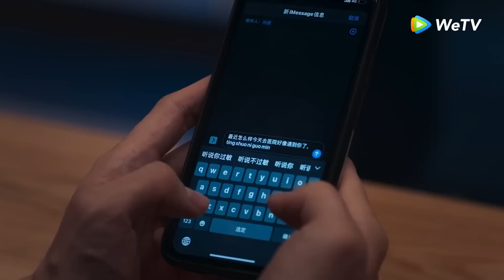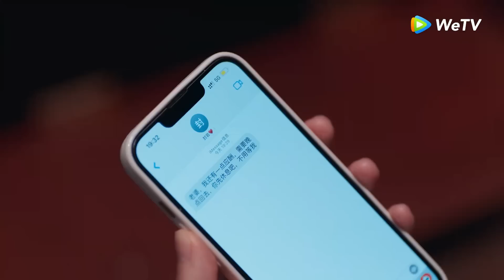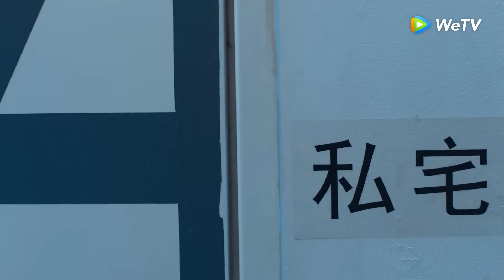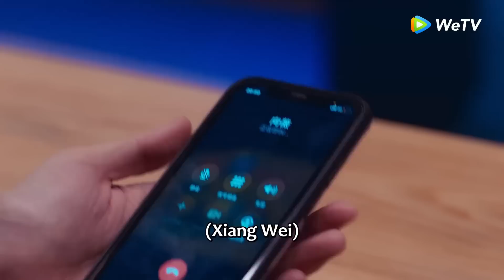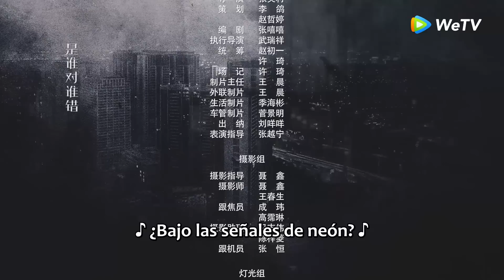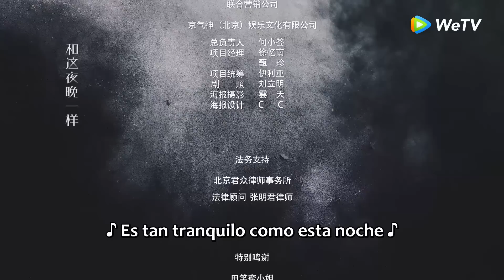Esposa prohibida | Ella sospecha que a su esposo todavía le gusta su ex | EP16-18 | WeTV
🌟Sinopsis🌟
Actores: Zhao Andi,Li Siyang,Huang Xin,Gong Suwen,Zhao Qihang

  Un genio financiero Xiang Wei, que se atrevió a amar y odiar, fue engañada debido a la traición conjunta de su esposo y su hermana. Luego, inexplicablemente, viajó al mundo paralelo, utilizando su excelente perspicacia comercial para contraatacar y vengarse a la perfección. En el campo del amor y la traición, ¿qué tipo de cambios traerá este viaje espinoso a Xiang Wei?